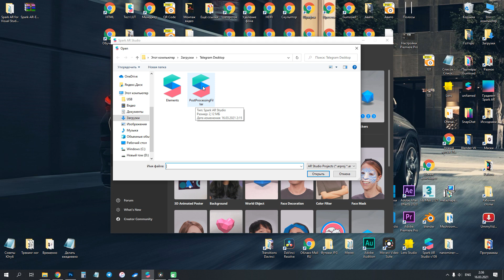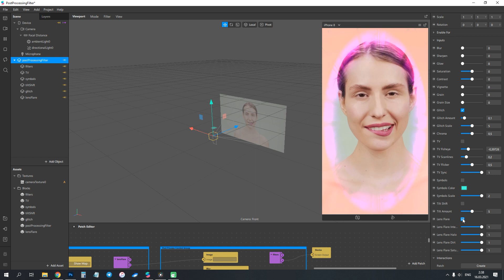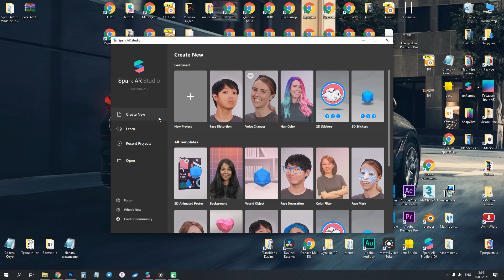Spark AR v109: глитч, блюр, резкость, зернистость, виньетка, оптика, Tilt Shift, вода, огонь, дым...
У нас подоспело шикарное обновление Spark AR.

В версии 109 Spark AR Studio появились 2 новых шаблона с бесплатными патчами, которые дают нам новые возможности:
1. Красивый блюр,
2. Качественная резкость,
3. Свечение,
4. Насыщенность,
5. Контрастность,
6. Виньетка,
7. Шум (зернистость),
8. Глитч-эффект,
9. Оптика (рыбий глаз/ширик) - это TV эффект,
10. Символы из изображения,
11. Эффект лучей,
12. Эффект воды,
13. Эффект огня,
14. Эффект дыма.

- Наш новый Blender чат, где мы стартуем в обучении с нуля, делимся опытом, помогаем друг другу, делимся работами: